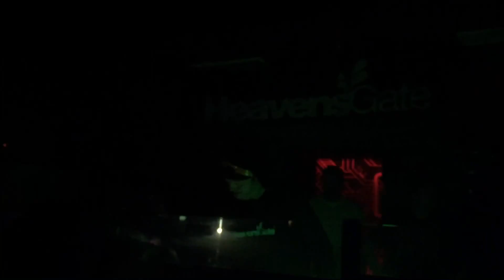System F n Armin van Buuren Exhale - Woody van Eyden at Heavensgate Bootshaus Cologne Apr 15th 2016